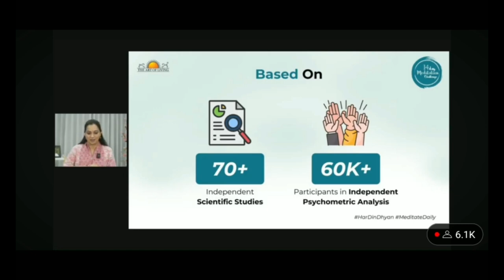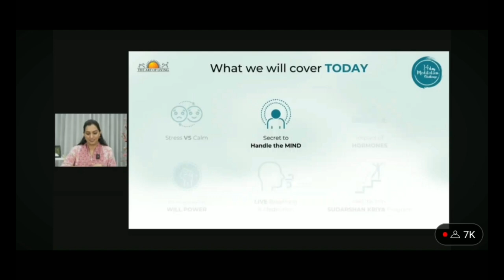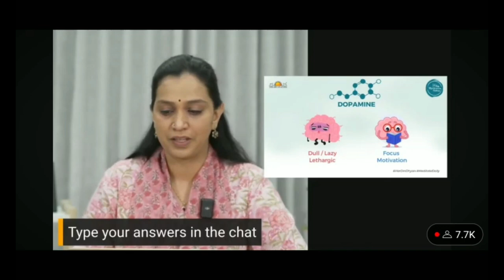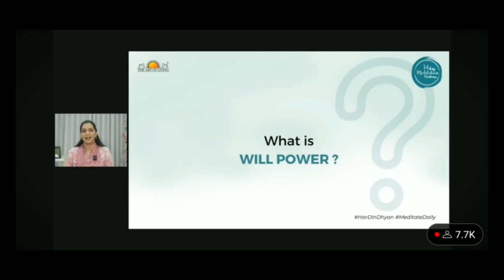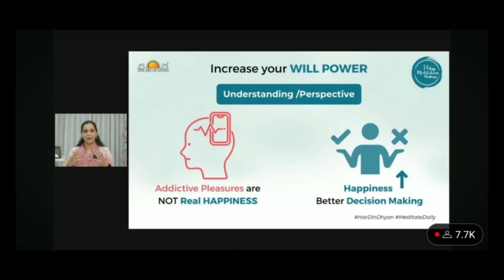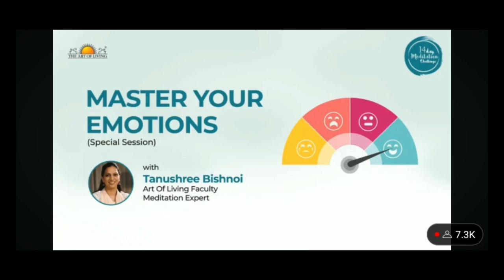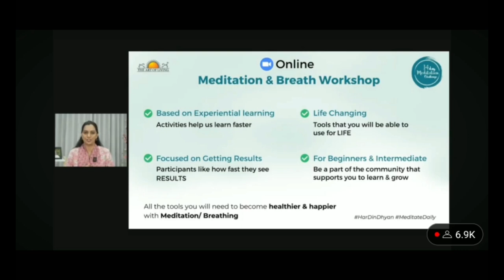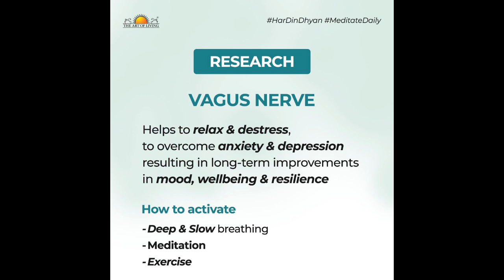Understanding the science behind our Mind & Breath | Sudarshan Kriya | Meditation | Art of Living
The Art of Living's ✨
Online Meditation and Breath Workshop
Sudarshan Kriya™ | Yoga | Meditation

🗓  DATES-  15 - 18 Aug 2024

Batch 1 - ⏰ 6:30 - 8:30 AM
Registration Link - aolt.in/803009

Batch 2 - ⏰ 11:00 AM - 01:00 PM
Registration Link - aolt.in/803011

Batch 3 - ⏰ 7:00 - 9:00 PM
Registration Link - aolt.in/803013

I am Love, Peace and Joy 😊.
Myself Vikesh Maurya from Gorakhpur, Uttar Pradesh. I completed my Bachelor of Technology at IIT Guwahati in the Department of Mechanical Engineering in 2024.

Life is an expression of Happiness.
Go on with Style and Smile.

Clarity in Mind,
Purity in Heart,
Sincerity in Action.
Joy in Soul.

I am Born to spread Love, Peace, Happiness & Humanity.

Thanks for the Love you are Showing. May God Bless you with the Best things, thoughts and wisdom.